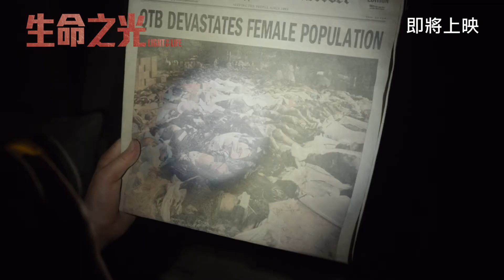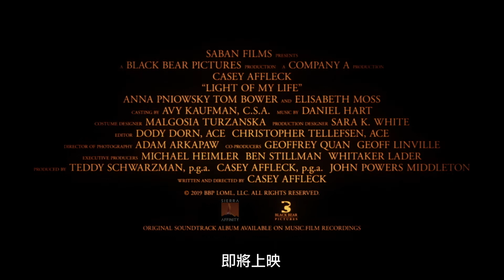高先精選 Golden Scene Selection | 生命之光 Light Of My Life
導演：Casey Affleck
演員：Anna Pniowsky, Casey Affleck, Tom Bower, and Elisabeth Moss
美國 | 2019 | 119’ | 英語對白、中文字幕 | DCP | 彩色

一場疫症，奪去了接近全球女性的生命。在美國中西部小鎮，一對父親和女兒生存下來。兩人在森林覓食，遠離危險人物。保護11歲的女兒小布(安娜尼奧斯基 飾)成了爸爸(加西艾佛力 飾演)的最大目標，他示範給女兒如何依賴大自然而活，教育她道德與歷史，與此同時，爸爸也會嘉許和鼓勵小布，以及提醒小布—母親是如何敬佩她。不過一次偶遇，令這位爸爸和小布的避難之所受威脅！在這個危險、失去平衡的世界中，爸爸和小布如何在疫境中生存下來?

Director: Casey Affleck
Casts: Anna Pniowsky, Casey Affleck, Tom Bower, and Elisabeth Moss
USA | 2019 | 119’ | In English with Chinese Subtitles | DCP | Colour

A parent and child journey through the outskirts of society a decade after a pandemic has wiped out half the world’s population. As the father struggles to protect his child, their bond — and the character of humanity – is tested.